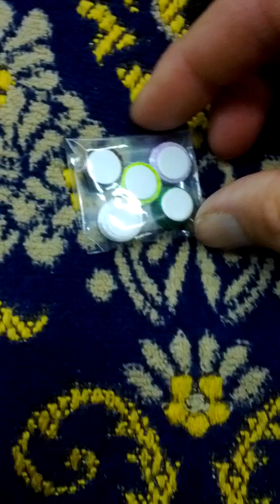Lots of Miniature Fabric Variety Colorful Clothing Tools-03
Sat 22nd Jun 2024(AH 1445 Dhul-Hijjah 16th)...
I bought Lots of Miniature Fabric Variety Colorful Clothing Tools about 2 weeks ago.
And this is a part of Seoul Metro Shin Bun Dang Line from Gwang Gyo Joong Ang(DX18) to Gwang Gyo(DX19).